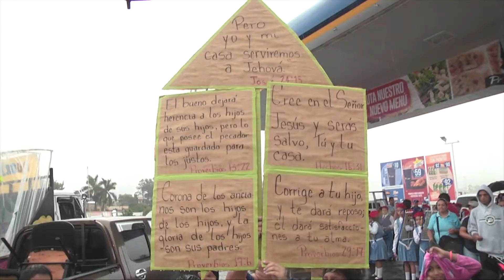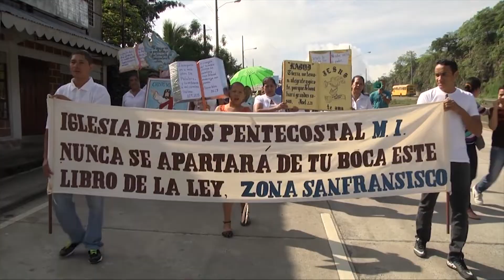Este domingo se celebra el Día Nacional de La Biblia